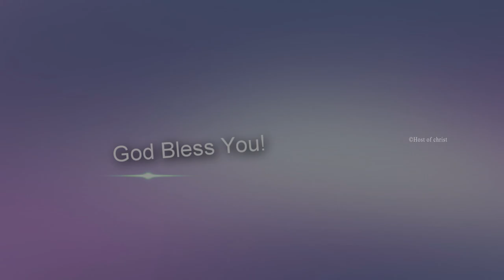அனுதின மன்னா || Rev. S. Rajan Edward || 30th July 2022